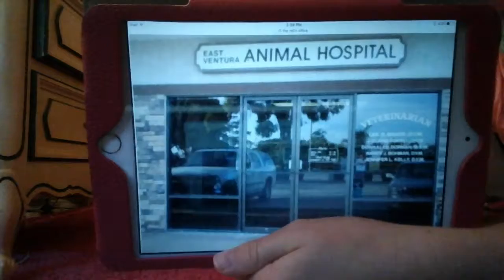The Everyday Family Show Episode 3 Part 2 season 1